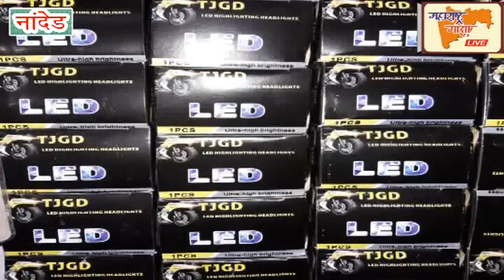सीमा पर जवानों की रक्षा नही कर सकते तो हमारी हिफाजत क्या करेंगे मोदी की सरकार-आ. अमिता चव्हाण